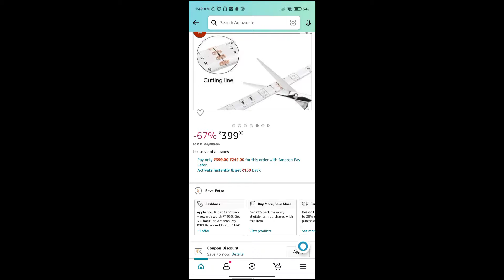RGB lights for room || LED strip RGB lights at Amazon || Room transformation 🔥